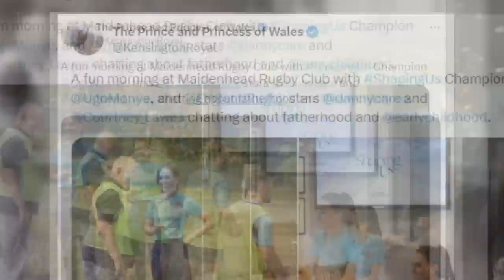Catherine Unexpectedly Gets a Very Touching Gift While Visiting Maidenhead Rugby Club -Royal Insider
In a heartfelt and emotional encounter, the Princess of Wales, Kate Middleton, shared a deeply touching moment with a mother whose teenage daughter during her visit to Maidenhead Rugby Club.